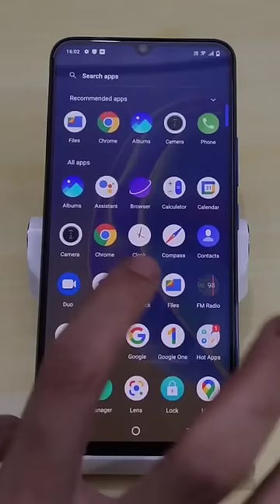Vivo Y20, Vivo Y20G Vivo Y20i Reset App Lock Password l Forget Privacy Password